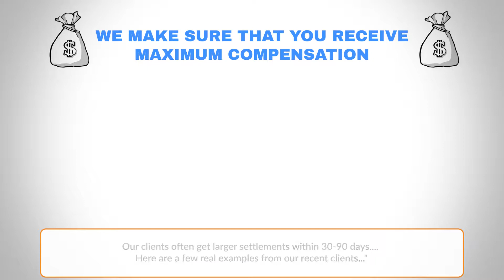What Does a Homeowners Insurance Claims Attorney Do?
Fire and Flood Attorneys explain what the insurance claims process is and how hiring an advocate can help you maximize your claim against the insurance company. Time is of the essence when you make your claim. Hiring an attorney can help speed up the process and maximize the claim.